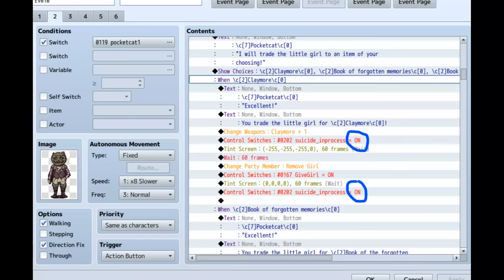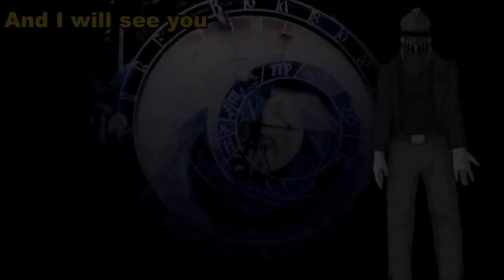Fear & Hunger Guide Pocketcat And Moon Lady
In this guide of fear & hunger I'll show you how do pocketcat and moon lady work and all possible interactions!